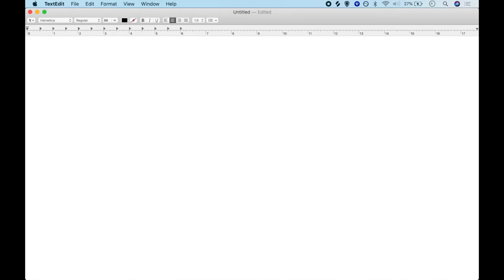A Tribute to Bimpson | Bimpson Remix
What an inspiration to us all. Sir Bimpson takes us to chill town.